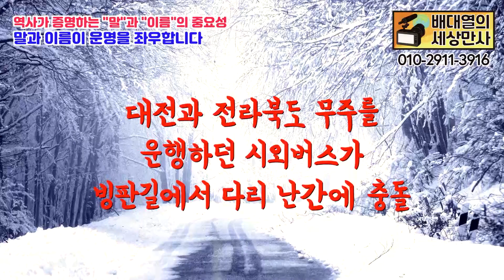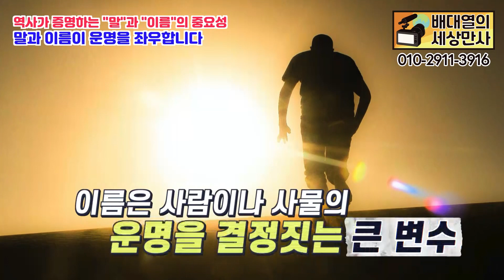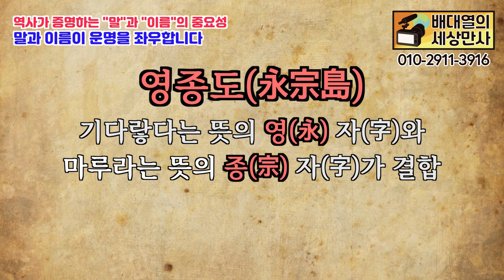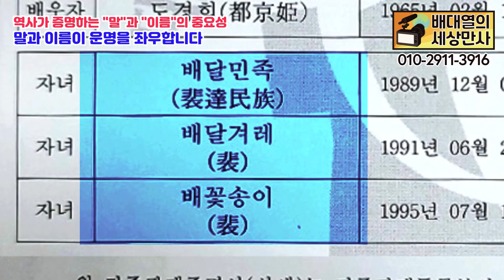역사가 증명하는 "말"과 "이름"의 중요성 말과 이름이 운명을 좌우합니다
- 문의사항 -
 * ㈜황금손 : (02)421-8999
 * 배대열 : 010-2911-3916